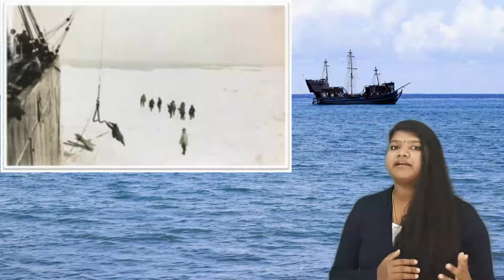TimeTravel Ghost Ship in Tamil பேய் கப்பல்/ mistry story இன்றும் கடலில் தனியாக சுற்றும் பேய் கப்பல்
Ghost Ship in Tamil / பேய் கப்பல்/ mistry story/ இன்றும் கடலில் தனியாக சுற்றும் பேய் கப்பல் SS Baychimo or SS Angerman
SS Baychimo was built in 1914 in Sweden and owned by the Hudson's Bay Company a steel-hulled 1,322 ton cargo steamer, used to trade along the Victoria Island coast of the Northwest Territories of Canada. She became a notable ghost ship along the Alaska coast, being abandoned in 1931 and seen numerous times since then until her last sighting in 1969.
urprisingly, Baychimo did not sink, but instead drifted around on her own in the frigid waters, repeatedly becoming stuck in ice and then freed to resume drifting again. She was sighted numerous times, still unmanned and adrift, for nearly forty years. People managed to board her several times, but each time they were either unequipped to salvage her or were driven away by bad weather.
The last recorded sighting of Baychimo was by a group of Inuit in 1969, a full 38 years after she was abandoned. She was stuck fast in the pack ice of the Beaufort Sea between Point Barrow and Icy Cape, in the Chukchi Sea off the northwestern Alaskan coast. Baychimo's ultimate fate is unknown.
In 2006, the Alaskan government began work on a project to solve the mystery of "the Ghost Ship of the Arctic" and locate Baychimo, whether still afloat or on the ocean floor. She has not yet been found.